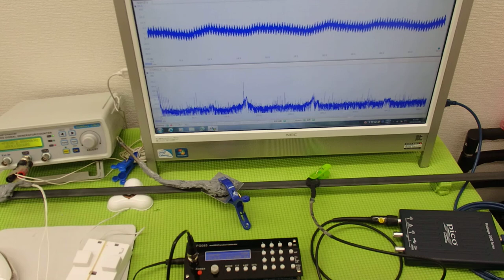表面弾性波を利用した、超音波（音を含む）制御技術 ultrasonic-labo